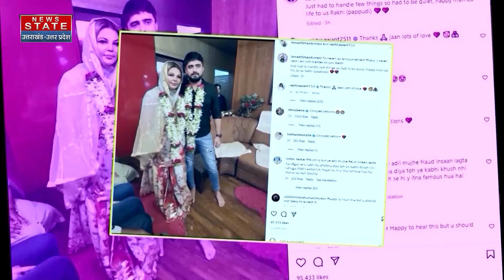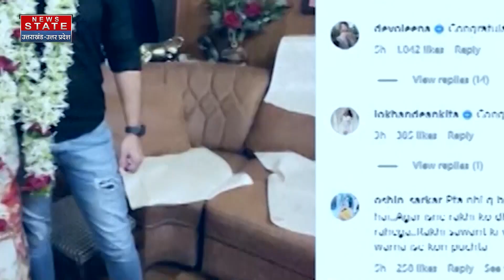Rakhi Sawant: राखी सांवत के पति आदिल की गर्लफ्रेंड है तनु चंदेल, आरोपों के बीच बोल पड़ी तनु चंदेल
News State Apps डाउनलोड करें:
Download Android and iOS Apps for more updates: